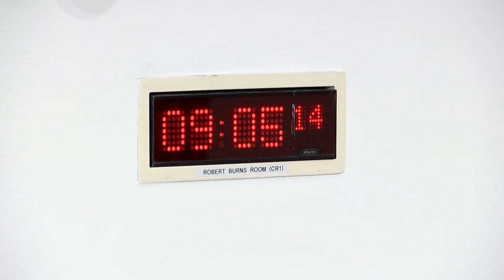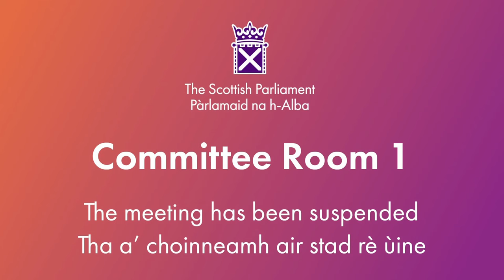Education, Children and Young People Committee - 12 June 2024